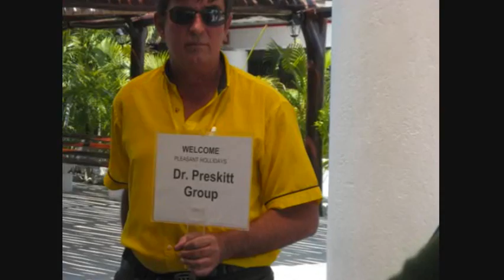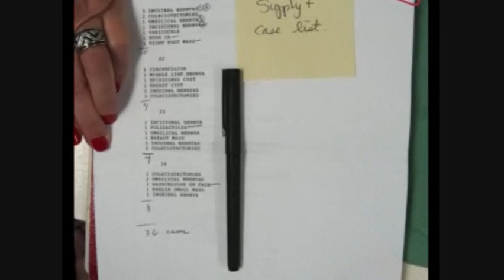Mexico 2008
This was our 39th year doing our medical mission trip.